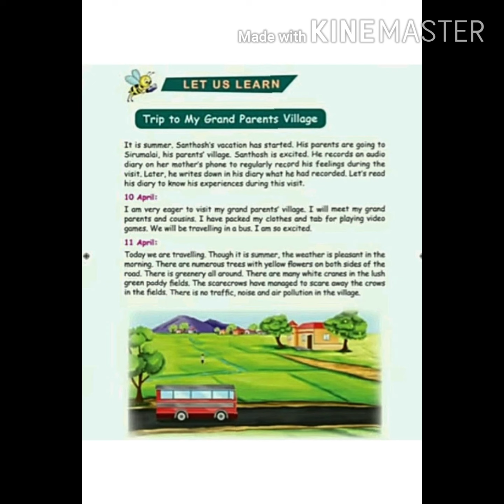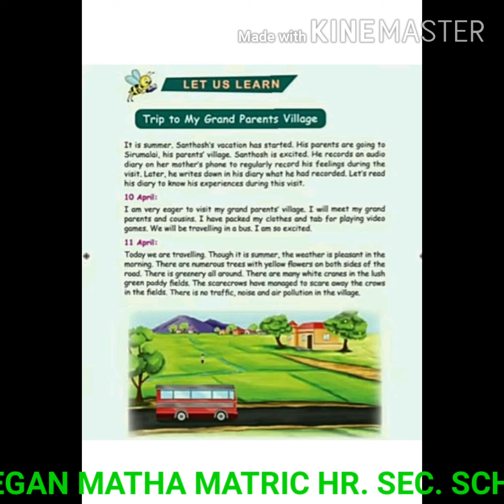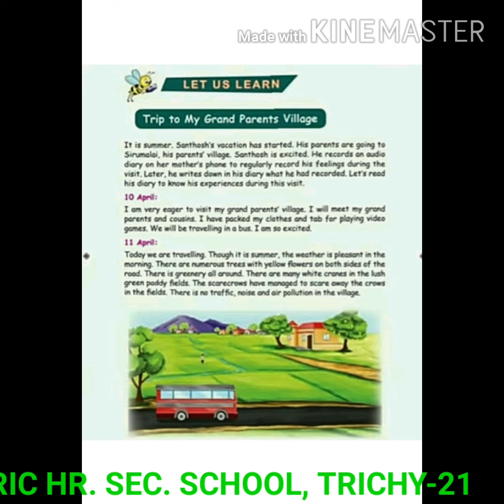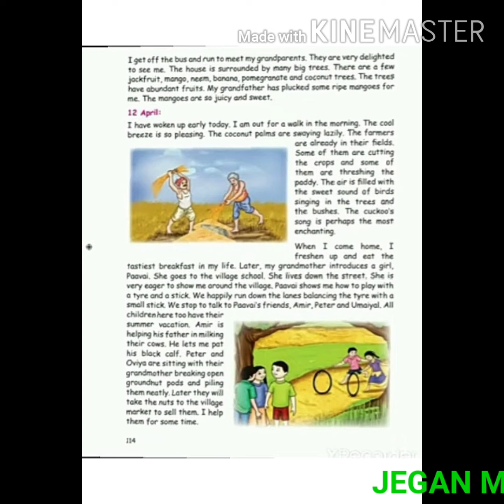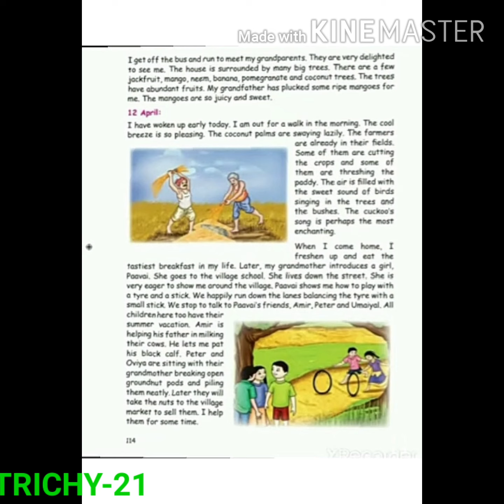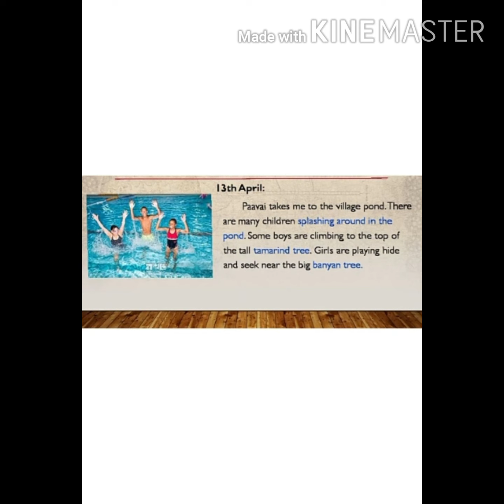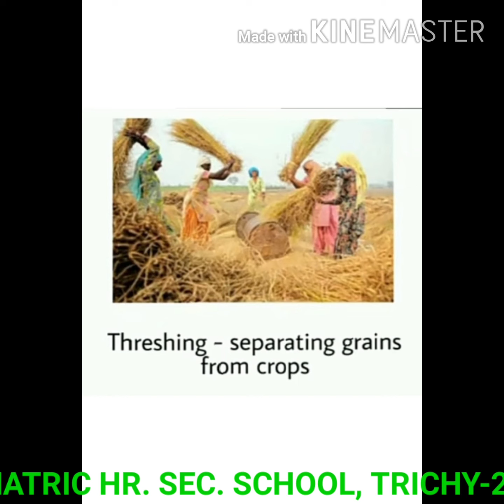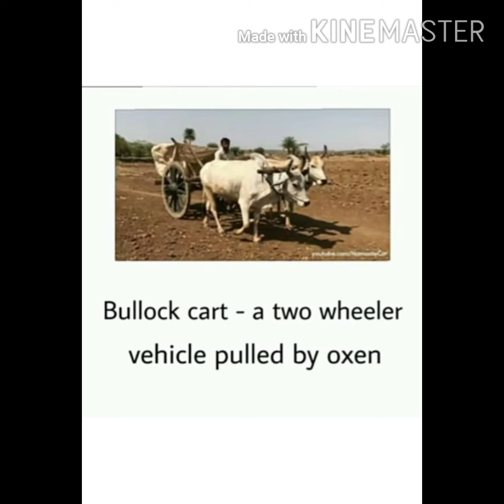STD-V-ENGLISH- MY NATIVE PLACE